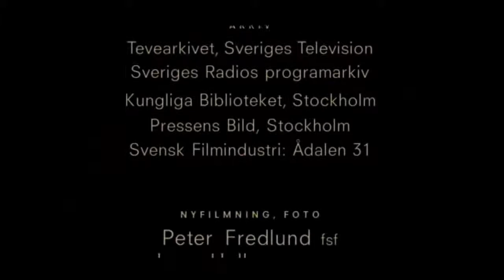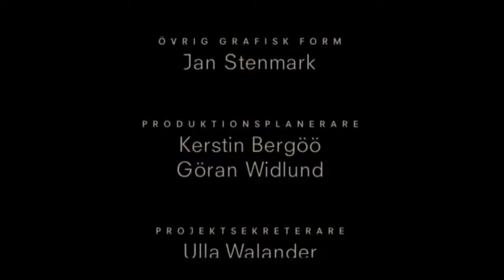Hundra svenska år Avsnitt 7: Å, dyre prins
Hundra svenska år Avsnitt 7: Å, dyre prins Dokumentärserie. Del 7 av 8: Å, dyre prins. Ingenting intresserade de gamla journalfilmarna mer än den kungliga familjen. Det är inte minst därför den sjunde filmen i serien handlar om kung och folk. I borggårdstalet 1914 utmanade Gustaf V de demokratiska krafterna och ännu under andra världskriget var han en maktfaktor att räkna med. Idag har kungen bara en ceremoniell och symbolisk roll. Men uppståndelsen kring de kungliga är lika stor som på Hagasessornas och Lillprinsens tid. Berättare: Hans Villius. En serie med åtta olika resor som alla går från det ena sekelskiftet till det andra, byggda på dokumentära arkivfilmer och på flera hundra intervjuer.